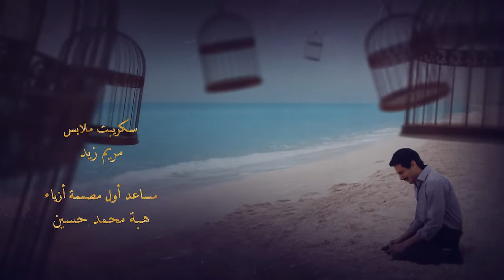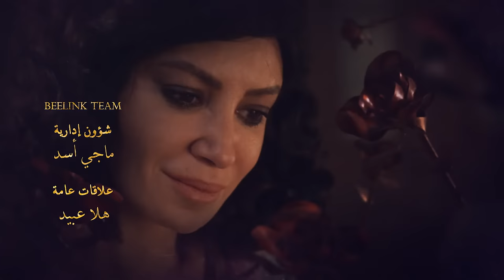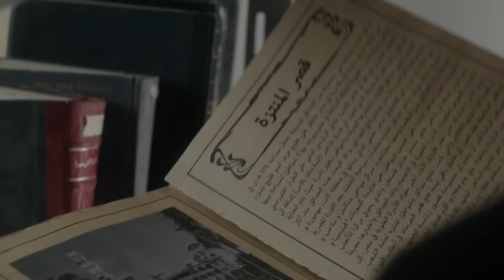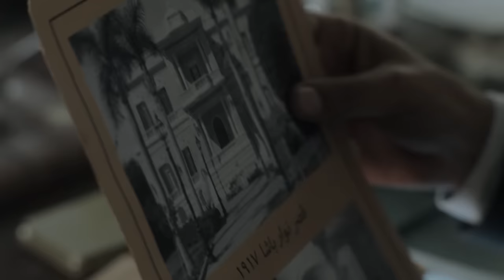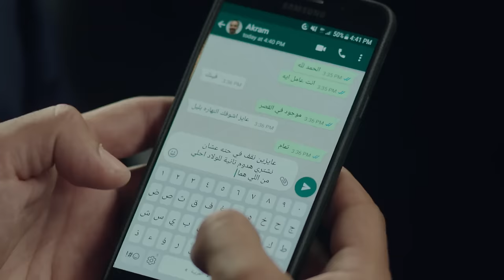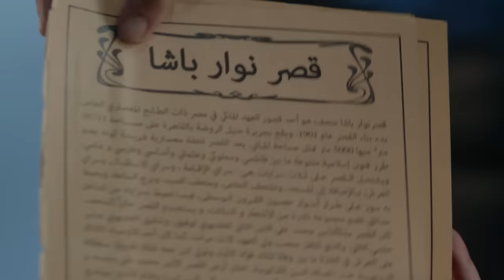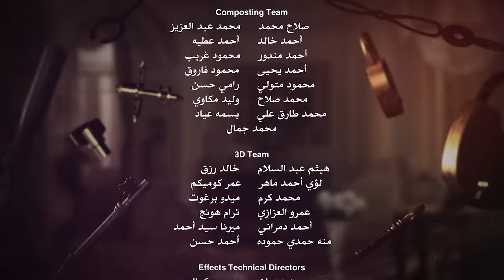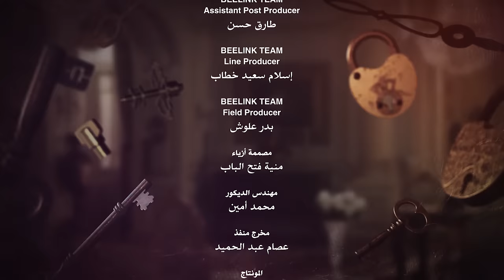Aho Da Elly Sar أهو ده اللي صار Aho Da Elli Saar (Once upon a time) _ Episode 13